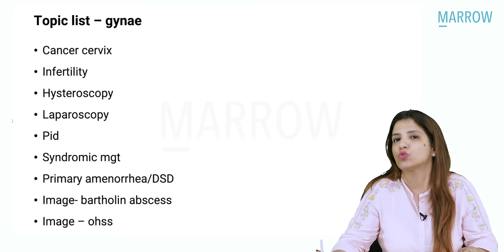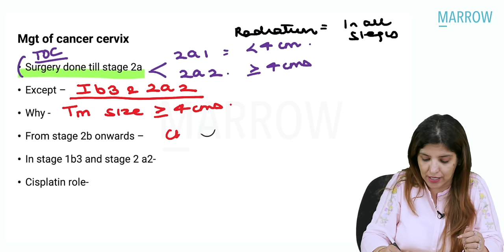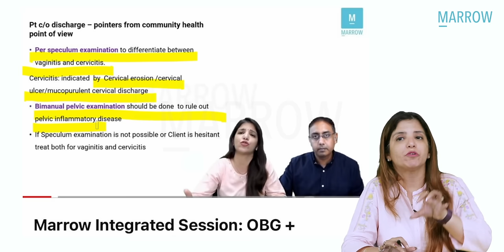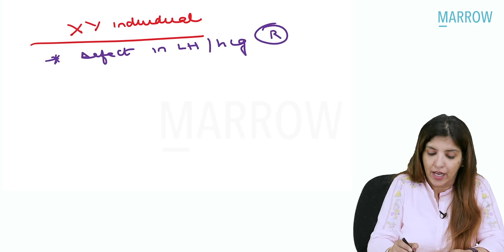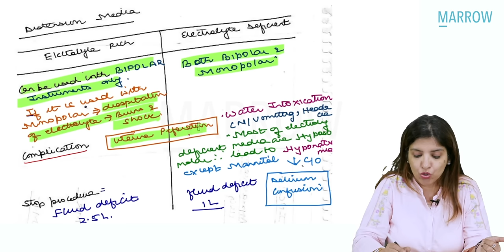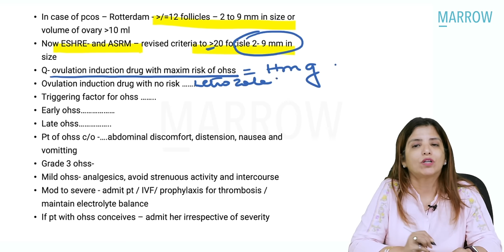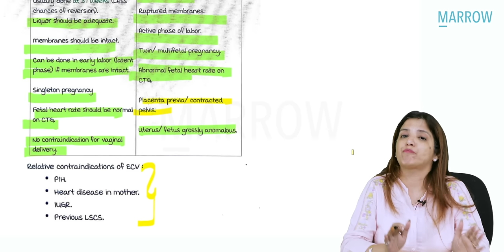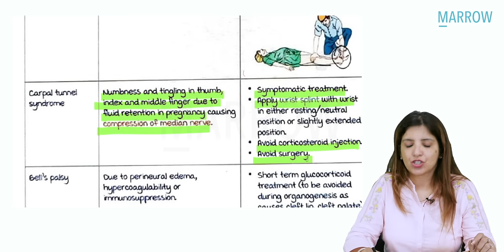Exam Recall Series (NEET-PG '23) - OBG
Sessions on 02/04/2023:
1. Paediatrics NEET-PG '23 Recall - 6:30 PM

Sessions on 03/04/2023:
1. Medicine NEET-PG '23 Recall - 4 PM
2. Anatomy NEET-PG '23 Recall - 5:30 PM

The videos in this series are intended to help you get a head start for your preparation.